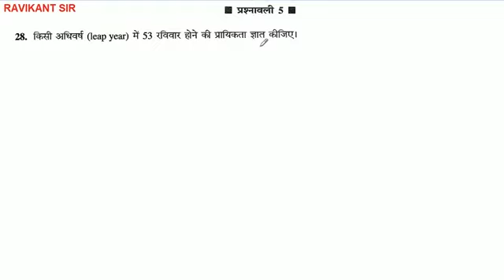किसी अधिवर्ष (leap year) में 53 रविवार होने की प्रायिकता ज्ञात कीजिए।